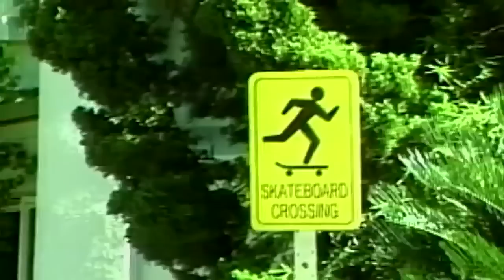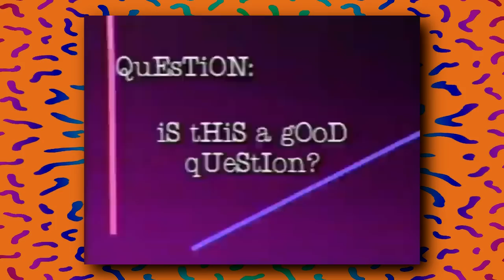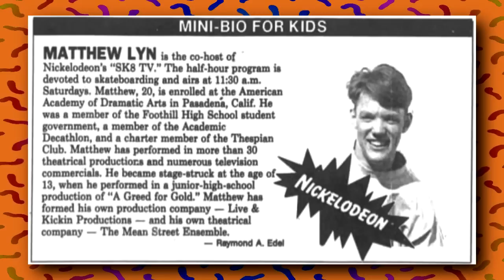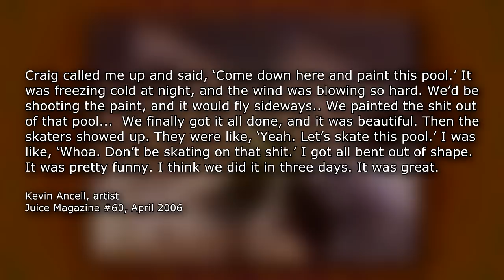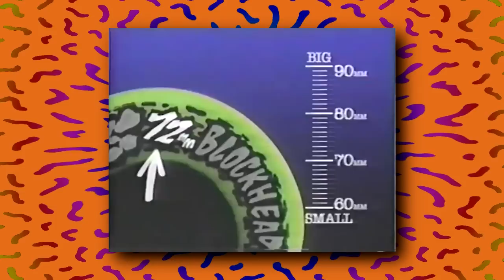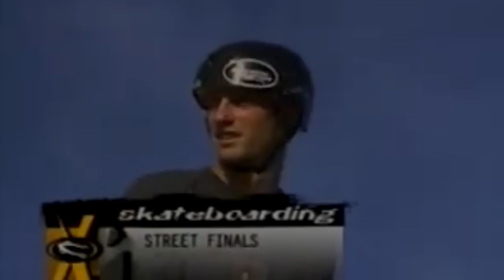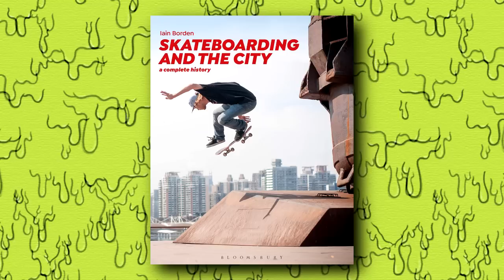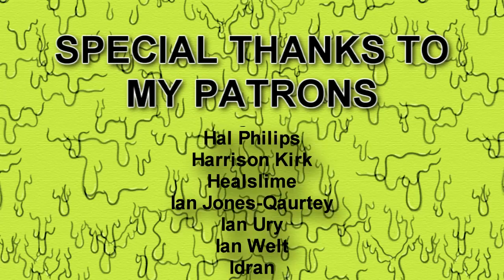SK8-TV - Nick Knacks Episode #085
Help Palestine
Palestine Children’s Relief Fund

We take a look at the very first television show about skateboarding, the history of the sport, the career of Matthew Lillard, and bask in some irreverent air-catching vibes.